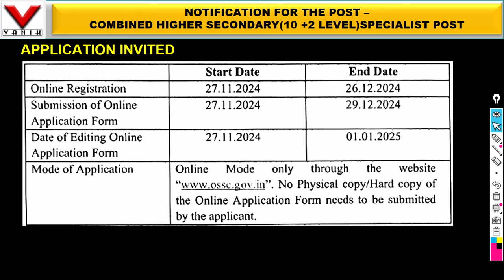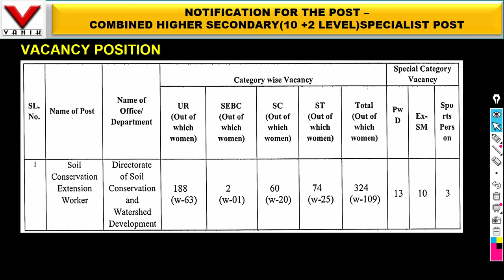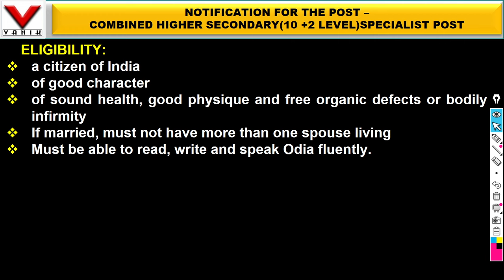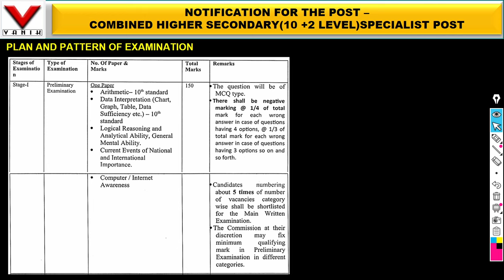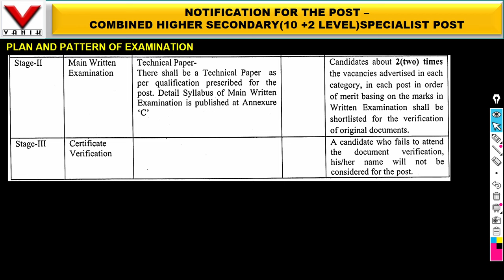OSSC CGL NOTIFICATION OUT😱😱😱 !! AGE , SYLLABUS, QUALIFICATION FULL DETAILS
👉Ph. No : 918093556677